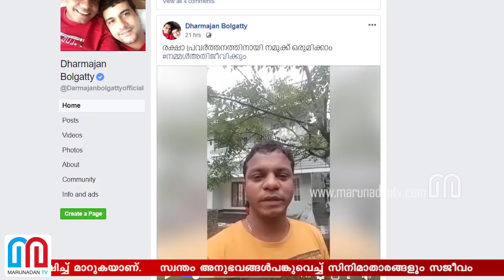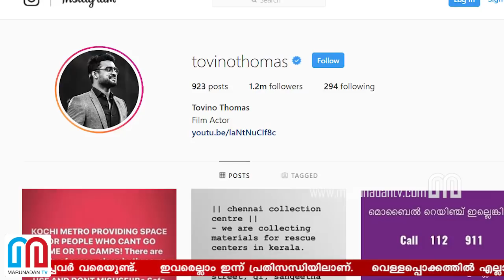പ്രളയത്തില്‍ കുടുങ്ങിയവരില്‍ ജയറാം മുതല്‍ ധര്‍മജന്‍ വരെ I Kerala floods I Filim stars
വെള്ളപ്പൊക്കത്തില്‍ എല്ലാവരും വീടുപേക്ഷിച്ച് മാറുകയാണ്. സ്വന്തം അനുഭവങ്ങള്‍പങ്കുവെച്ച് സിനിമാതാരങ്ങളും സജീവം